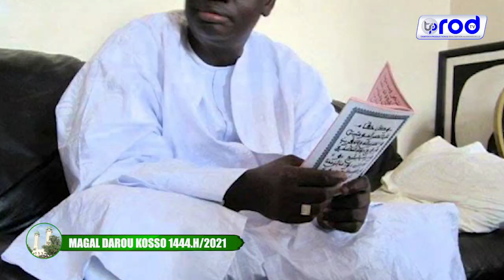MAGAL DAROU KOSSO 1444 H:2021 Kuer Mame Thierno Mbacke khalifa S.Mame Mor Kosso